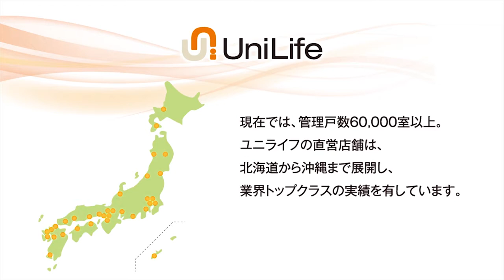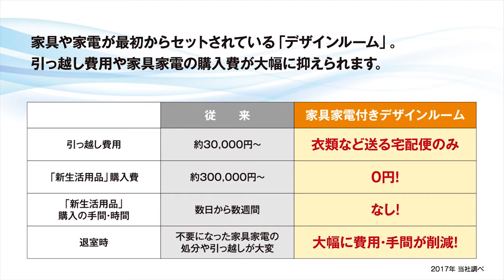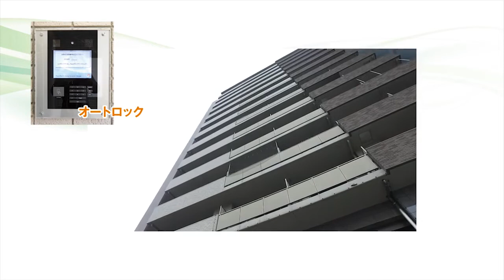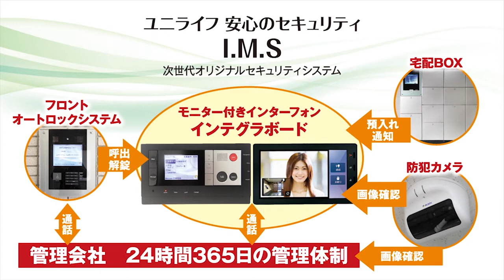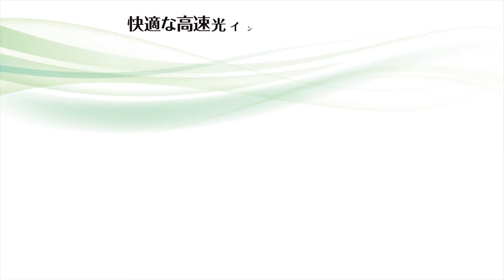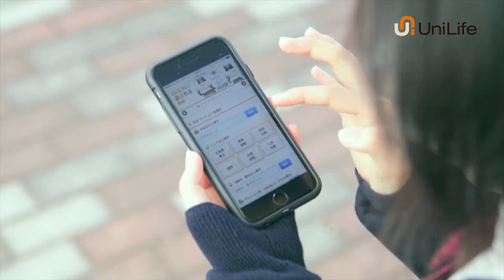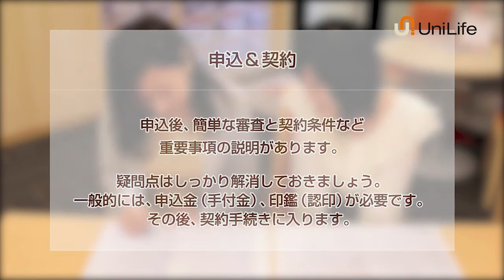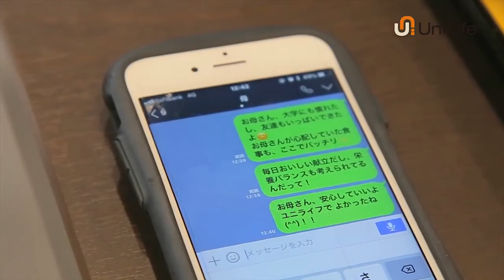ユニライフシステム紹介＆再現プロモーション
Sha☆in星川愛美がモデルを勤めさせていただいております。
前半はユニライフのシステムのご紹介、後半は再現プローモーション動画でみさき役を星川愛美が務めさせていただいております。